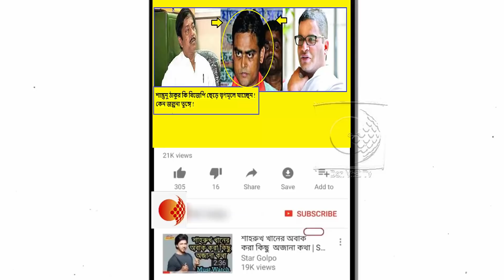শুভেন্দুর পাল্টা কি শান্তনু? কি বিস্ফোরক মন্তব্য করলেন শান্তনু ঠাকুর !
গেরুয়া শিবির ছেড়ে শাসকদলের দিকে এগোচ্ছেন বিজেপির  এক সাংসদ। জল্পনা তিনি ঠাকুরনগরের ঠাকুরবাড়ির ছেলে শান্তনু ঠাকুর। বড়দিনের বড় জল্পনা- সাংসদ পদ থেকে ইস্তফা দিয়ে তৃণমূলে  যোগ দিতে চলেছেন বনগাঁর বিজেপি সাংসদ। এই নিয়ে শান্তনু প্রকাশ্যে অবশ্য মুখ খুলছেন না। প্রতিক্রিয়া জানায়নি বিজেপি, তৃণমূল কোনও পক্ষই।